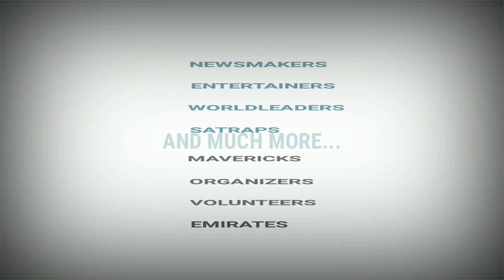Massive Explosion Rocks Beirut City In Middle East Ahead Of Hariri Verdict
A Massive Blast Took Place At Lebanon Capital Beirut.
 The Blast Happened Ahead The Verdict In A Trial Over The Killing Of Ex-Pm Rafik Hariri In 2005, Due On Friday.
Casualties Due To The Blast Among Hundreds.
Video Posted Online Showed A Large Mushroom Cloud And Extensive Damage.
An Un Tribunal Is Due To Issue Its Verdict In The Trial Of Four Suspects In The Murder By Car Bomb Of Hariri.